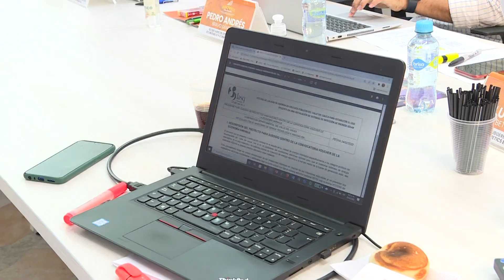Conectados con el Valle 28 DE FEBRERO LUNES NOCHE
Emitido el 28  de   febrero 2022 noche por el Canal regional Telepacífico.